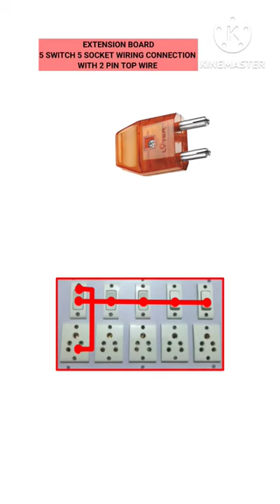5 Switch 5 Sockets Wiring Connection With 2Pin Plug extension board wiring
minar electrical Pitlam
hafeez Pulkurthi
hafeez pulkurthy youtube channel
hiw to make electric board wiring connection 5 switch 5 socket
how to give 5 Switch 5 Socket connection
#5 socket 5 switch connection
#5 switch 5 socket ka connection kaise karen
electric board wiring connection animation videos
extension board five switch 5 socket Connection
how to repair extension board connection at home
how to give extension box connection connection at home
simple easy wiring connection
bijli board wiring connection 5 switch 5 socket
5 Switch 5 socket wiring
switch board wiring connection
switch board 5 switch 5 socket wiring connection